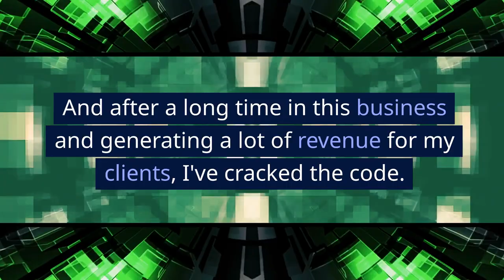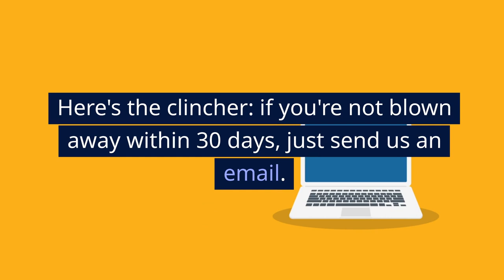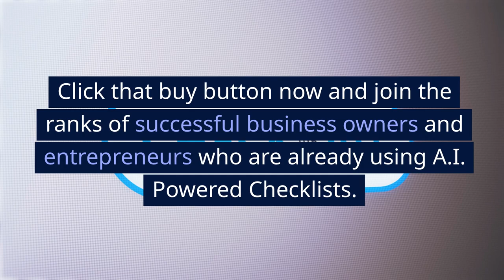AI Powered Checklist VSL for Consultants Australian